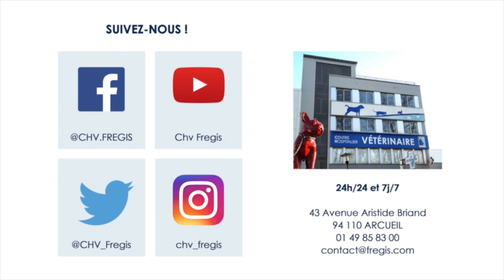La boiterie chez le chien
Aujourd'hui, le Dr Vétérinaire Ragetly, chirurgien au CHV Frégis,
vous explique les possibles causes de boiterie chez le chien.

Pourquoi mon chien boit-il ?
Le chien boite pour soulager une gêne importante au niveau de la patte. Le chien boite parce qu'il a mal ! Il n'existe pas de boiterie de croissance. Le chien boite pour soulager ses membres douloureux. Plus la boiterie est visible, plus le problème est important, il est donc nécéssaire de consulter rapidement. Les principales causes de boiterie chez le chien sont d'origine orthopédique. C'est-à-dire, liés aux os, aux articulations, aux muscles et aux tendons. Pour les os, il peut s'agir d'une fracture. Il existe de nombreuses maladies articulaires qui nécessitent une prise en charge rapide. On connait la dysplasie de hanche mais aussi la dysplasie du coude, la rupture des ligaments croisés, etc.